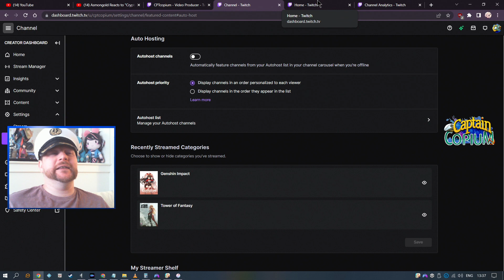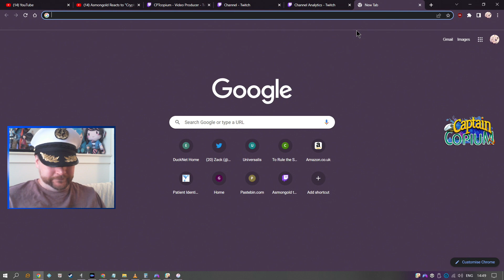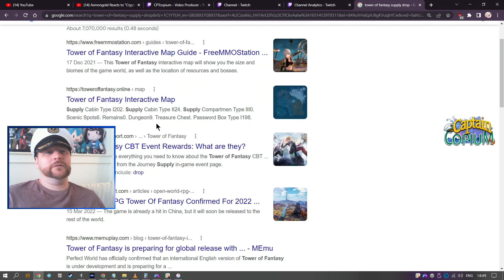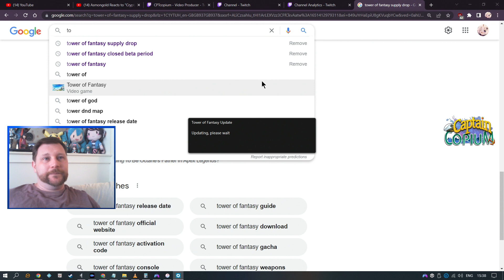Guaranteed SSR right now! - Let's go... - Tower of Fantasy